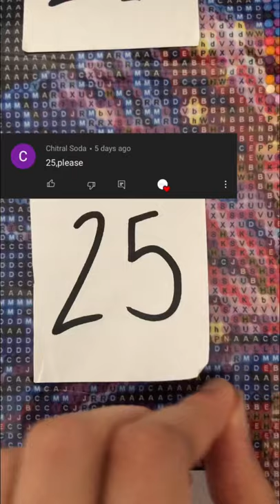Diamond Painting ASMR | Breezy DIY